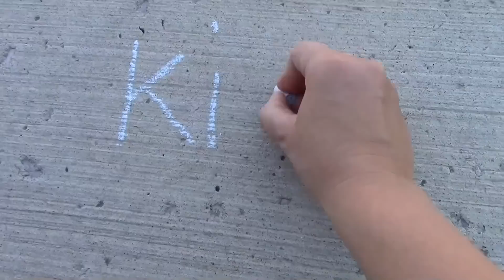Thomas and Friends Surprise Box | Lego Duplo Thomas Train Railroad Review with James and Percy!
If you've been watching our Kids Toys Play channel you know we love Thomas Train, and we also love our Lego Duplo trains! But one thing we have been missing is a Thomas Duplo Train! Today in our Thomas Surprise Box we found surprise Lego Duplo trains! Thomas, James and Percy have joined our Duplo train collection! We had some super family fun with our new surprise toy review!

Thumbs Up if you like our new Duplo Thomas and Friends toys!

Journey Beyond Sodor, and watch our railroad demolition derby and crashes!

Our Last Video: Thomas and Friends Biggest Thomas Trackmaster Railway Layout | Journey Beyond Sodor with Thomas Tank

Thomas and Friends The Great Race Trackmaster Railway Race Set Playtime! Who is The Fastest Engine?